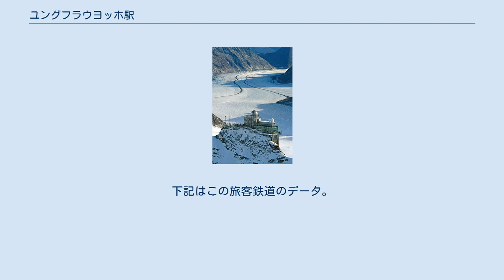ユングフラウヨッホ駅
アレッチ氷河の上にあるスフィンクス観測所 ユングフラウヨッホ駅 (Jungfraujoch) は、スイス、ベルナー・オーバーラント地域のユングフラウヨッホに位置する地下駅である。
海抜3454mで、これはヨーロッパの鉄道駅で最も高く、アイガー、ユングフラウ、メンヒの頂上にも近い。
 トンネルの複合体は、鉄道駅とトップ・オブ・ヨーロッパの建物を結んでおり、スフィンクステラスと呼ばれるオープンビューの展望台までエレベーターで接続されている。
スフィンクステラスからは、スイスアルプス最大、最長のアレッチ氷河をはじめ、ベルナーアルプスやヴァレーアルプスの山岳景観を見渡すことができる。
科学観測所である、スフィンクス天文台もここに位置する。
 さらに、トンネル経由で、氷河の下にある氷の洞窟、アイス・パレスやアルプス及びユングフラウ鉄道の観光開発史を展示するアルパイン・センセーションにも行くことができる。
 管轄上では、駅はベルン州のラウターブルンネンとの境界に非常に近いにも関わらず、ヴァレー州のフィエッシャータールに置かれる。
州の境界は、駅の上のユングフラウを横切る分水界に沿って続いている。
 駅には、インターラーケン、ラウターブルンネン、ヴェンゲン、グリンデルワルトとベルナーオーバーラント鉄道やヴェンゲルンアルプ鉄道で結ばれている、クライネ・シャイデックから走るユングフラウ鉄道が乗り入れる。
下記はこの旅客鉄道のデータ。